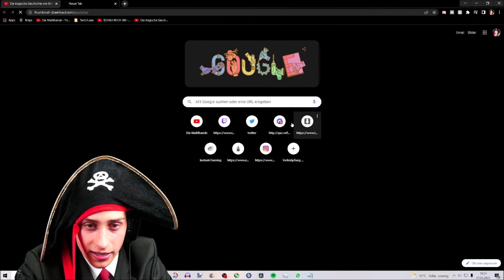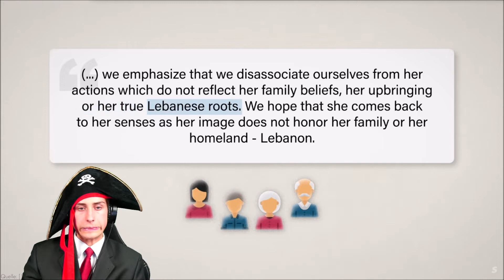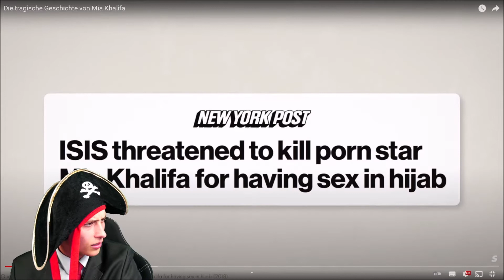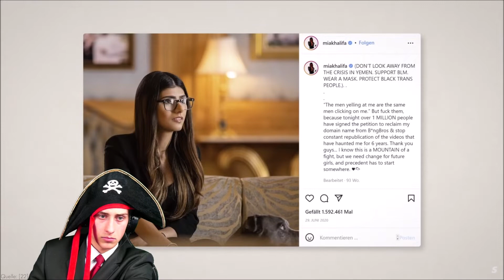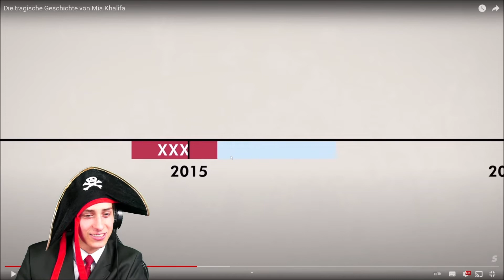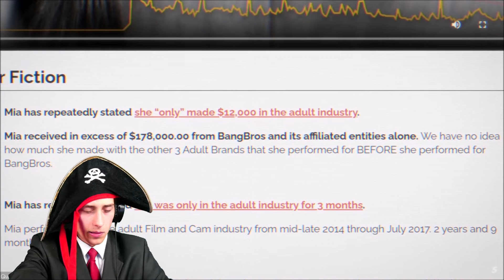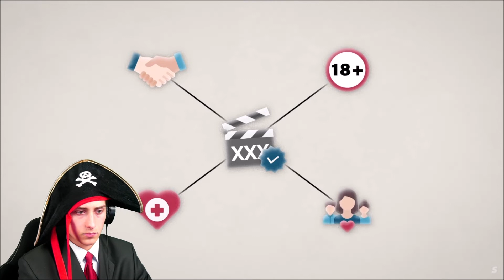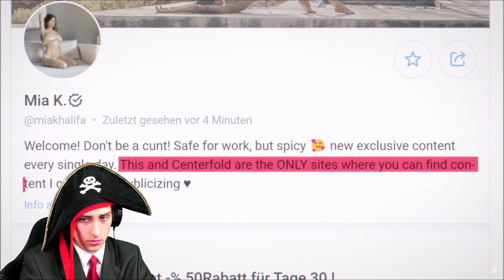Die Maltibande Reagiert auf Die tragische Geschichte von Mia Khalifa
Mein Equipment!

►Go Pro